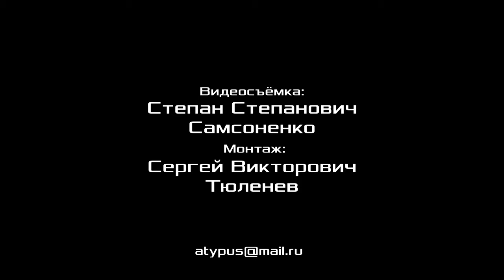Взаимосвязи категорий бытия в «Науке логики» Г. Гегеля. М.В.Попов. 18.11.2020.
Лекцию в Красном университете на тему «Взаимосвязи категорий бытия в «Науке логики» Г. Гегеля» прочитал доктор философских наук, профессор Михаил Васильевич Попов. 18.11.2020.
Задание к предстоящему семинару «Логические переходы категорий “бытие”, “ничто”, “становление”, “нечто”».

1.Почему начало - чистое бытие
2.Моменты становления
3.Снятие
4.Качество
5.Изменение
6.Граница
7.Предел и долженствование
8.Истинное бесконечное
9.Количество
10. Мера